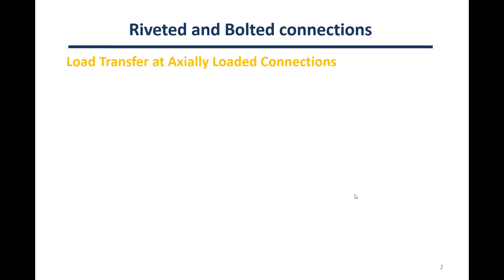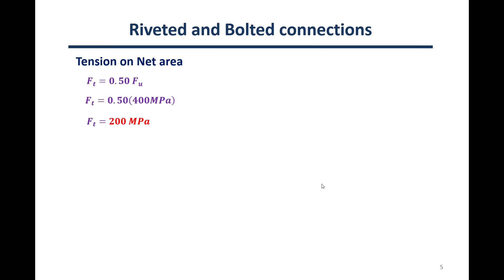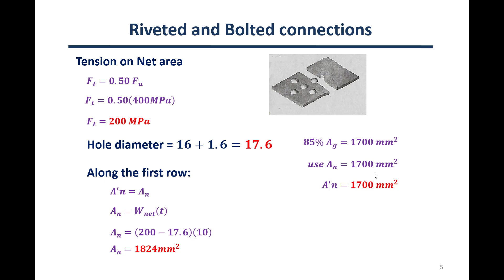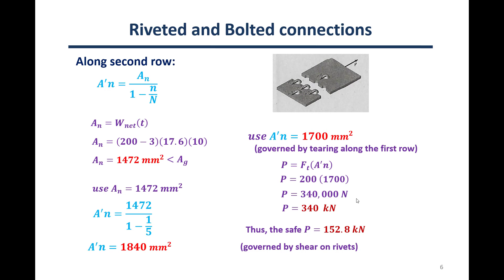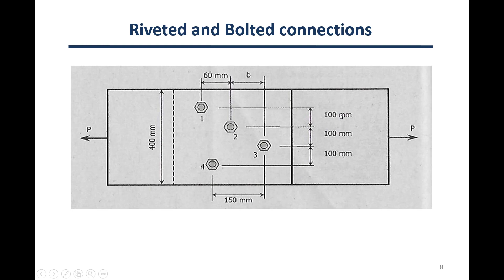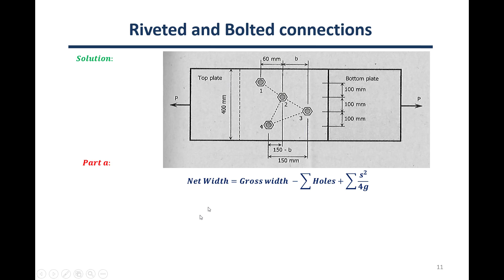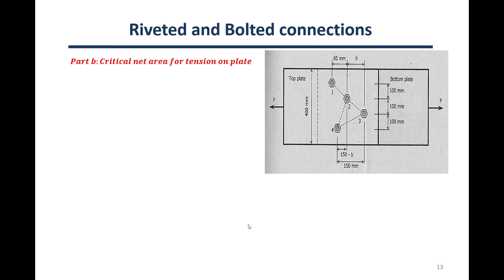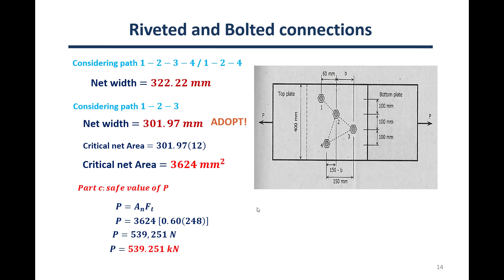Riveted and Bolted Connections and Tension Members part 3